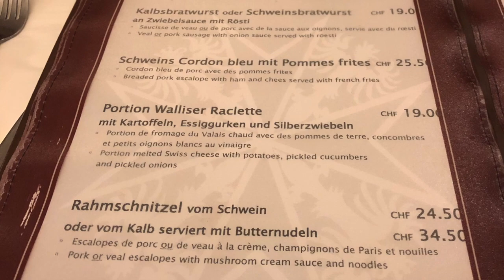Geneva/Zurich Re-upload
Underground tunnels and some amazing F00D!
More from the Test video Geneva - Now updated to the best I could.

Road trip from Zurich to Geneva

Locations include : Zurich/Geneva in Switzerland